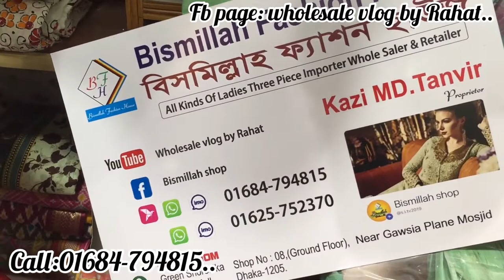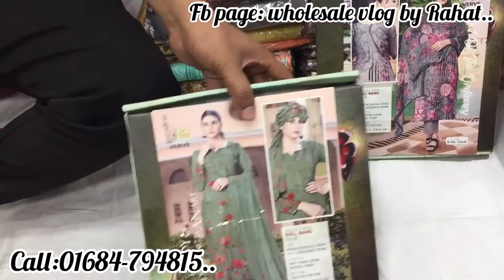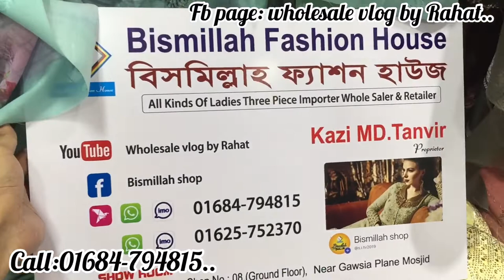Brand new designed indian catalogue dresses in wholesale price for Eid 2022..ঈদ ২০২২ কালেকশন।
Brand new designed indian catalogue dresses in wholesale price for Eid 2022..ঈদ ২০২২ কালেকশন।wholesalevlogbyrahat